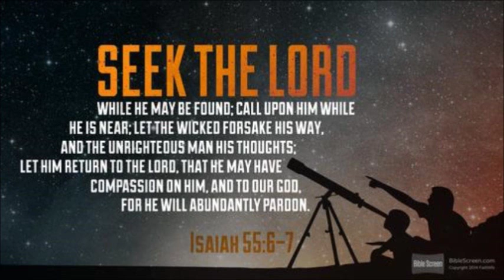Roger Morneau testimony pt2: his deliverance from the powers of darkness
New book out! No Mark No Service: How to Prepare for and Avoid the Mark of the Beast.
Please get a copy and support the ministry! Paperback version in English and Spanish now available

Roger Morneau's testimony on how God delivered him from the powers of darkness. A trip into the supernatural!

Roger Morneau's testimony: A trip into the supernatural.